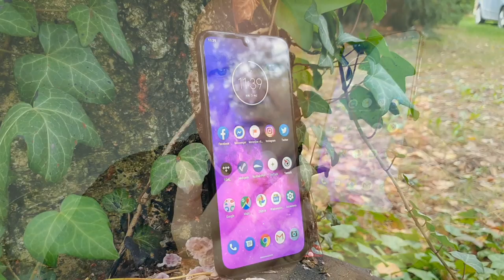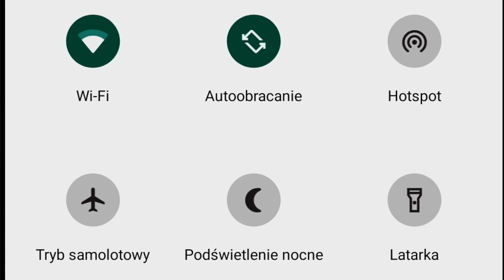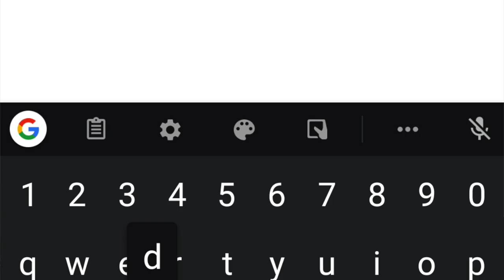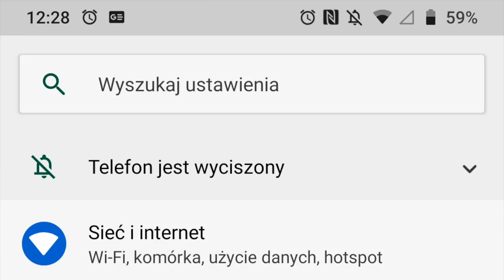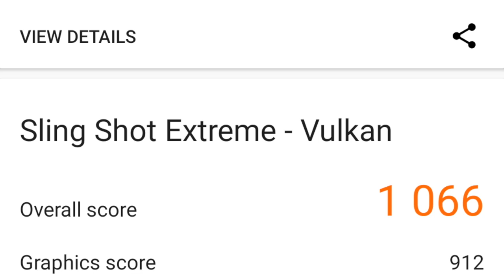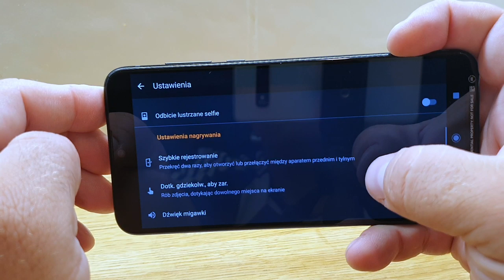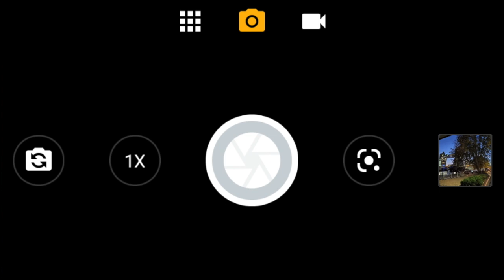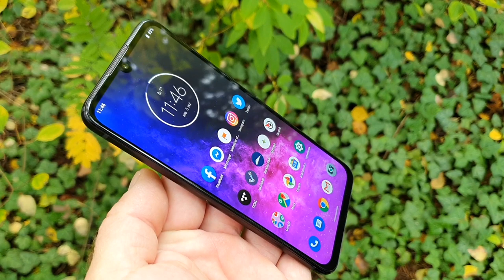Motorola One Zoom - wideorecenzja mGSM.pl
Motorola One Zoom jest bardzo dobrym średniakiem, ale przy swej wynoszącej 1799 zł cenie, musi mierzyć się z mocniejszymi konkurentami. Upatruję ich głównie w ofercie Xiaomi, ale i Samsung ma w tym segmencie równie mocnych zawodników... Czym przekonuje Motorola One Zoom?

Za zakupem tego smartfonu przemawia przede wszystkim aparat dający 3-krotne zbliżenie bez uszczerbku dla jakości obrazu. Ważną cechą jest też mocny akumulator z dość szybkim ładowaniem, warto również wspomnieć o przyzwoitym ekranie i prostym, pozbawionym dziwactw interfejsie. Ja wyróżniłbym jeszcze ten model za stylizację tylnej ścianki - nieszablonową, ale i elegancką. Jedynym co martwi, jest nieco słabsze serce telefonu, które - choć w testach nie wykazuje oznak zadyszki - ustępuje siłą bezpośrednim konkurentom cenowym.

Gdybyście pytali mnie o radę - to zaproponowałbym poszukanie promocji albo czekanie, aż rynek zweryfikuje cenę tego modeli. Gdy będzie ona nieco niższa - Motorolę One Zoom polecę bez zastrzeżeń. To - moim zdaniem - pewny strzał. Sporo zalet, a wady niezbyt dokuczliwe...